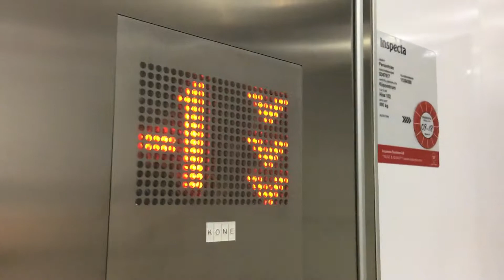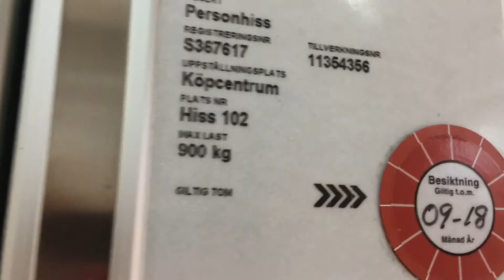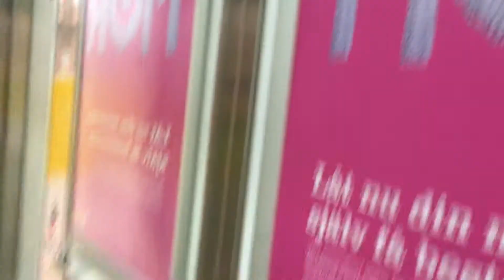KONE monospace elevator in Erikslund köpcenter in Västerås.